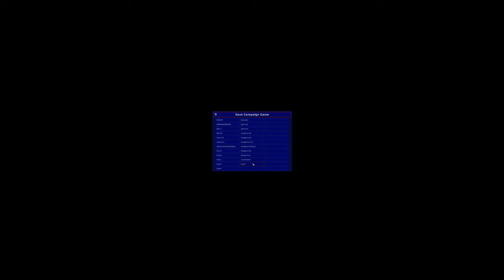Warzone 2100 - Gamma Campaign (Part 4)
Casual Playthrough of the Warzone 2100 Gamma Campaign